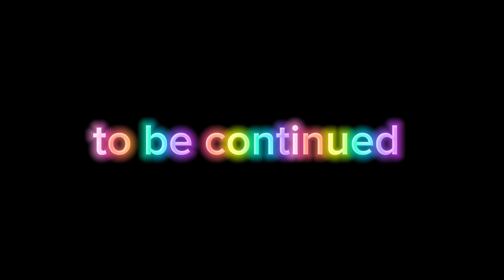melvin and friends season 2 episode 8 frost bear's terrible easter 🐣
in melvin and friends frost bear trys easter 🐣.